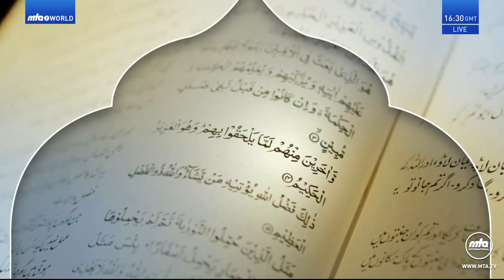Rah-e-Huda (Bangla) 30 September 2023